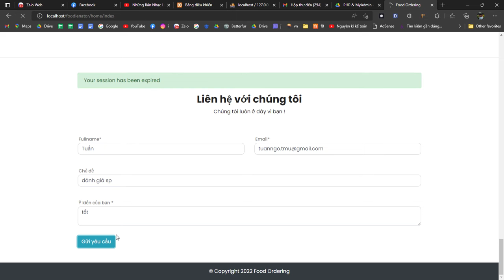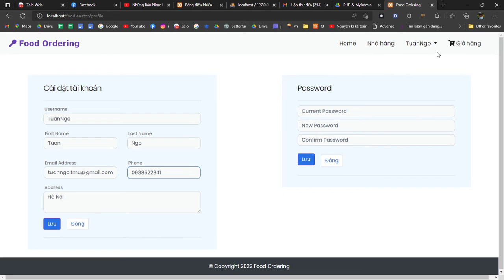SPHV: ĐỒ ÁN XÂY DỰNG WEBSITE ĐẶT ĐỒ ĂN ONLINE CỦA CHUỖI CỬA HÀNG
Lớp học phần: PHP0422E1
Sinh viên thực hiện: Ngô Văn Tuấn
Giáo viên hướng dẫn: Vũ Duy Khương